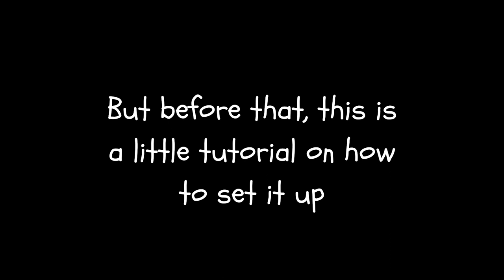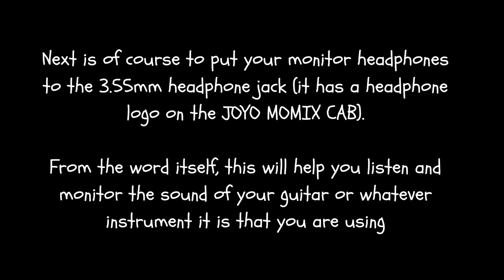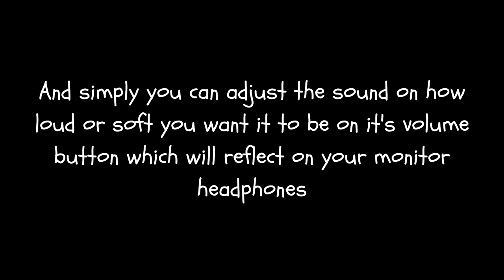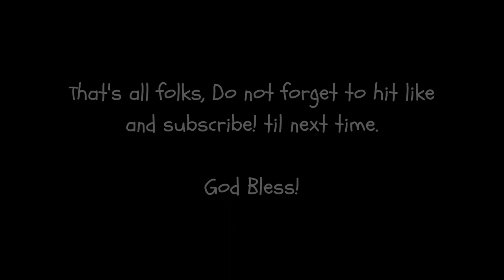Joyo Momix Cab - How to Use & Sample Output Recording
On this video we will be able to see, how to use the joyo momix cab and the sample output recrording on how it sounds.